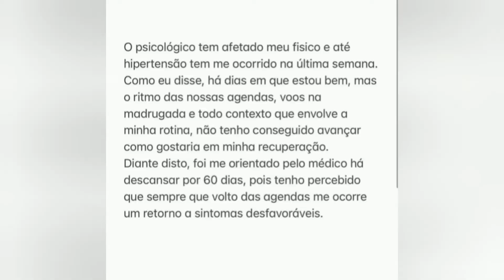Comunicado Importate do Cláudio Louvor - Da Dupla Canção e Louvor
Via Instagram.